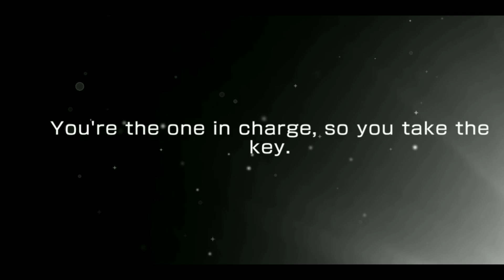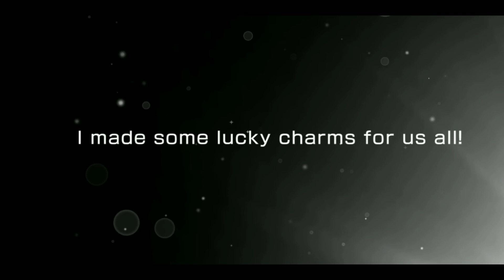BanG Dream gacha trick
My time is
GMT +08:00 Malaysia time

I'm not sure if it's work 100% but you guys can try it to